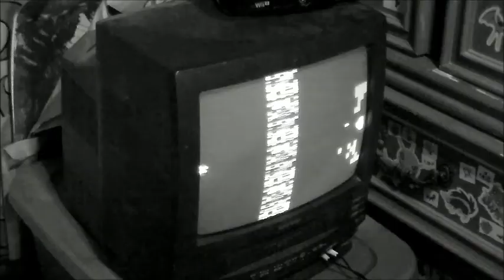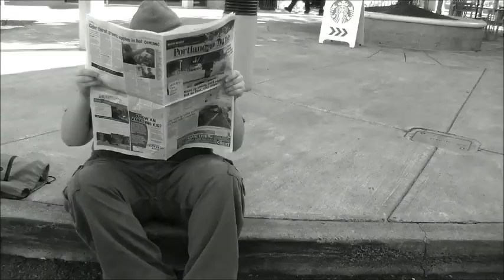The Cleaver Creep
A typical day.